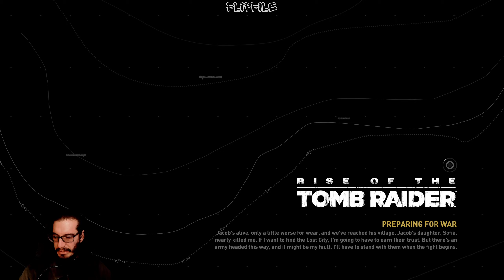Rise Of The Tomb Raider - Let's Play LiveStream 27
KEY FEATURES:
Lara’s Journey – Lara uncovers an ancient mystery that places her in the cross-hairs of a ruthless organization known as Trinity. As she races to find the secret before Trinity, the trail leads to a myth about the Lost City of Kitezh. Lara knows she must reach the Lost City and its hidden secrets before Trinity. With that, she sets out for Siberia on her first Tomb Raiding expedition.
Woman vs. Wild – In “Rise of the Tomb Raider,” Lara battles with not only enemies from around the world, but the world itself. Hunt animals to craft weapons and scavenge for rare resources in densely populated ecosystems. You’ll encounter beautifully hostile environments, full of treacherous conditions and unstable landscapes that will require Lara to push her limits to the very edge.
Guerilla Combat - Use the environment to your advantage, scale trees and dive underwater to avoid or takedown enemies, configure Lara’s gear, weapons, and ammo to suit your play style from stealth to guns blazing, craft explosives on the fly to sow chaos, and wield Lara’s signature combat bows and climbing axe.
Return to Tomb Raiding – Tombs are back, and they’re bigger and better than ever. In “Rise of the Tomb Raider” you’ll explore huge, awe-inspiring ancient spaces littered with deadly traps, solve dramatic environmental puzzles, and decipher ancient texts to reveal crypts as you take on a world filled with secrets to discover.

Voice Recorded with:
Rode NT2-A

Captured with:
Windows 10, RTX 3080Ti, RTX 3060Ti, AMD Ryzen 5800x, 32gb 3600mhz